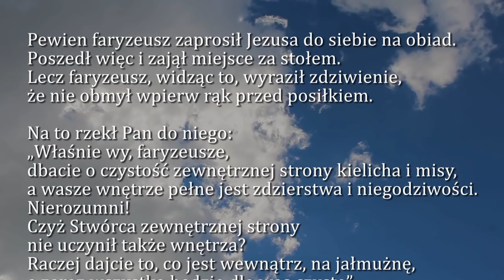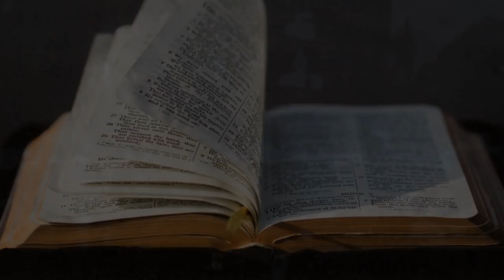Dobra Nowina na dziś | 15 października - św. Teresy od Jezusa, dziewicy i doktora Kościoła